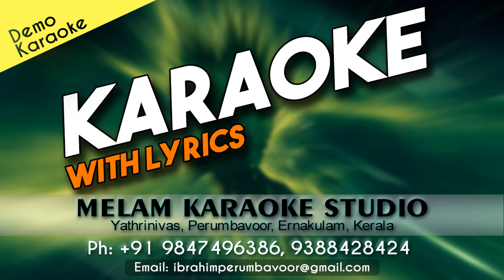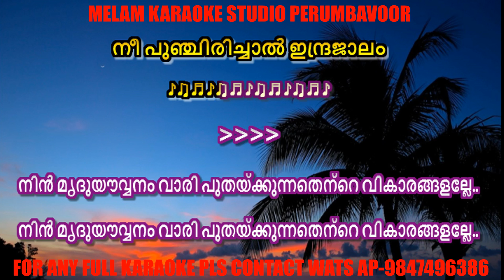Poomukham vidarnnaal karaokewith lyrics malayalam